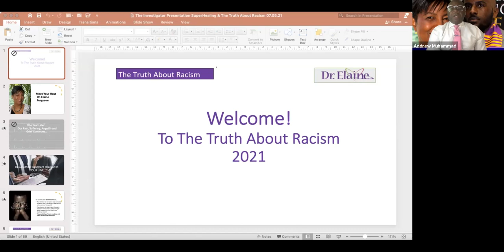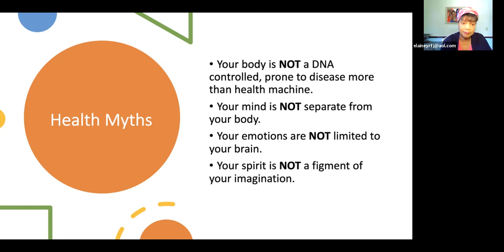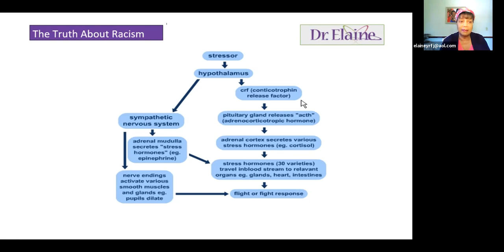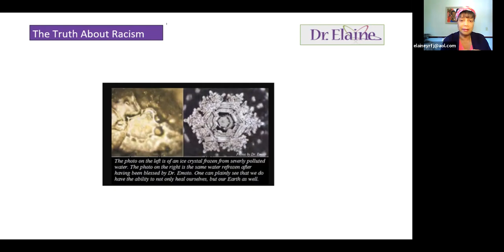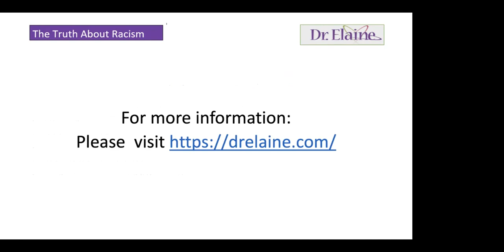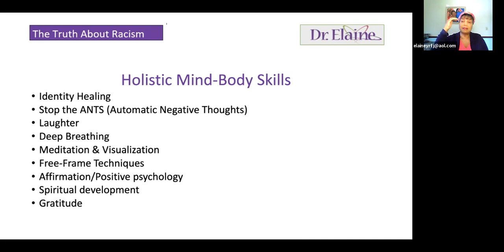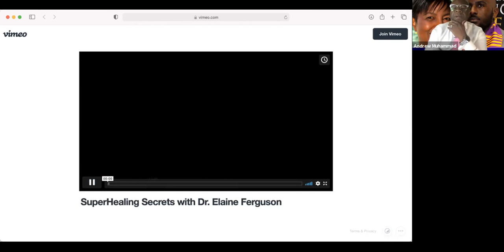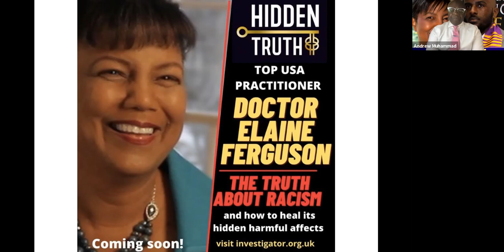THE TRUTH ABOUT RACISM - DR ELAINE FERGUSON